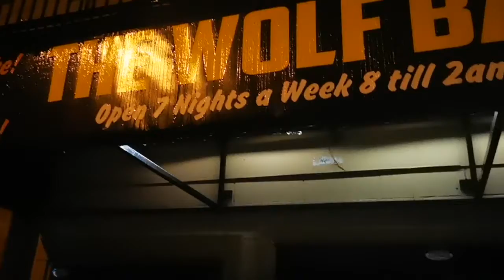Back to the WOLF! - Graham Strang Vlog #192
Today, I returned to the Wolf to play at their Wednesday night open mic again! Today, the feature artists were the fantastic Kat and Tony! I had a great time.

December 20 - Vancouver, BC - The Yard Café
December 27 - Chilliwack, BC - Triple Play Pub
January 7, 2020 - Richmond, BC - Seniors Center (private event)
January 31, 2020 - Mission, BC - Fog on the River
February 8, 2020 - Port Coquitlam, BC - The Bennett - Fundraiser for Heart + Stroke Foundation
April 20 - April 23, 2020 - Vancouver, BC - Toronto, Ontario - VIA Rail Artists on Board
May 6 - May 9, 2020 - Toronto, Ontario - Vancouver, BC - VIA Rail Artists on Board
July 1, 2020 - Richmond, BC - Seniors Center (private event)